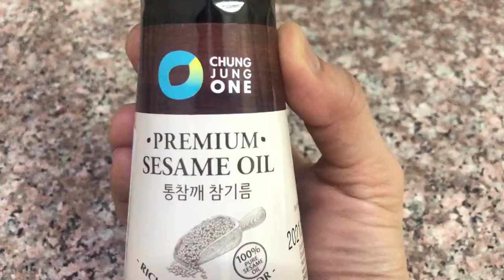HAM & EGG SUSHI - VLOG#140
Sharing with you my first time to make Sushi – Ham and Egg with Caviar and Caviar Cream topping and honey mustard and mayo dressing.  Tasty!

Ingredients:

Fillings: japanese rice to be seasoned with sesame oil, fried scrambled eggs and luncheon meat (sliced lengthwise), crab sticks and cheese (sliced lengthwise)

Dressing: mayonnaise, honey mustard
To roll, you will need "nori" and bamboo rolling mat.

Topping:  Caviar or Caviar Cream

Visit GLASSHOUSE CAFÉ (coffee, food, hugot, live acoustic music)
Location:  2/F Malolos City FVBF Francisco Annex Building, Blas Ople Diversion Road, Bulihan,
Malolos, Bulacan, 3000

FREE COPYRIGHT Cooking Show Background Music Food Vlog Music NO Copyright by MUSIC4VIDEO